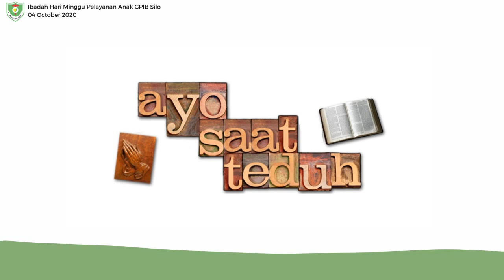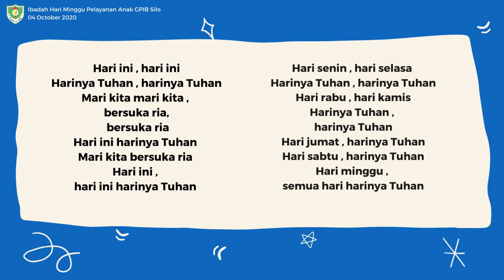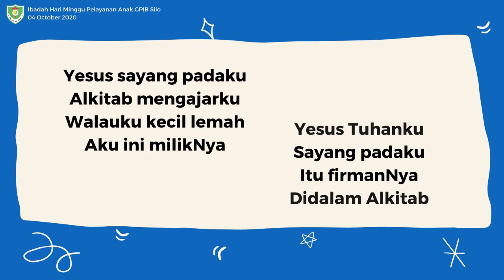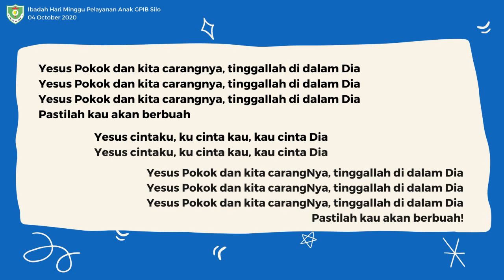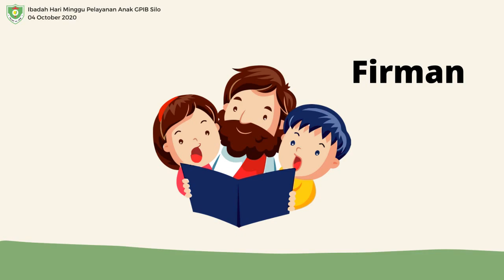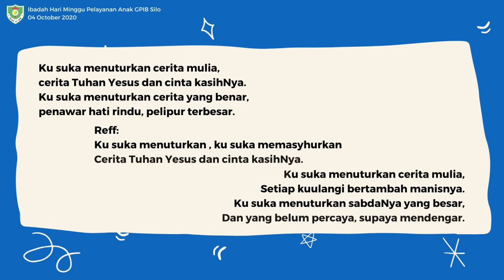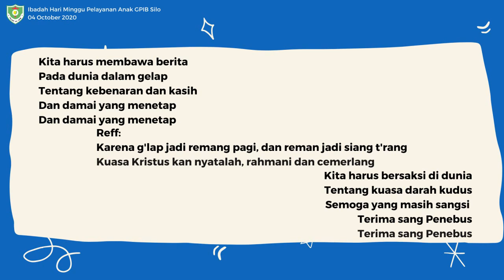IHMPA 4 Oktober 2020